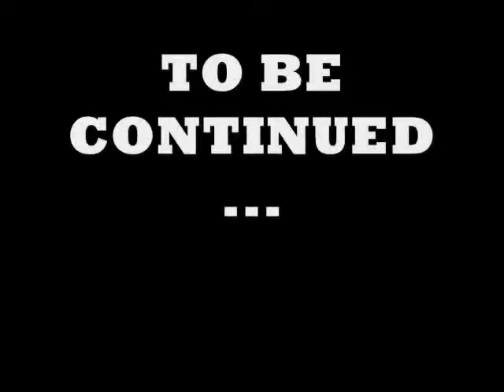Adventure Time with Deshek